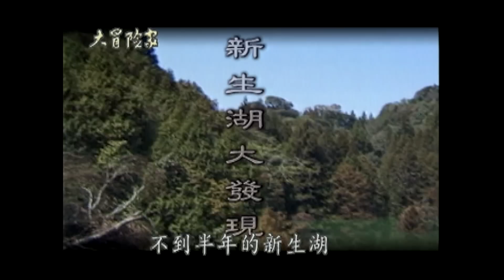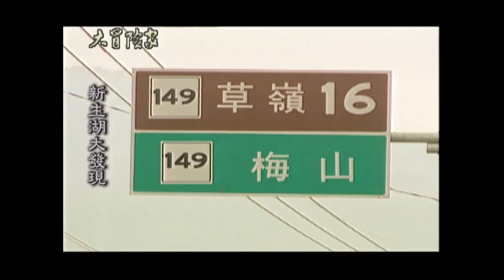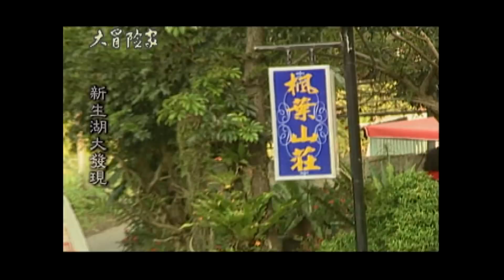【大冒險家】沉沒的水下森林 921新生湖大發現（大點雨瀑布／樟腦寮遺址／千人洞／森氏杜鵑）│2000.04.03│21集完整版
1. 楓葉山莊簡天賞
2. 滴水成金的成品 滴水成金
3. 鐘乳石洞
4. 大點雨瀑布
5. 肉桂葉
6. 樟腦寮遺址
7. 臥船洞 千人洞
8. 風化頁岩 貝殼化石
9.  新生堰塞湖
10. 森氏杜鵑(石蘭花)